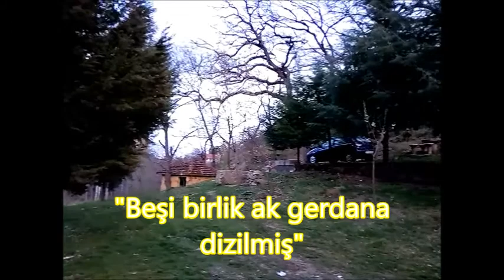AKÇAALAN'lı ses sanatçımız Mevlüt PINARBAŞI- KARA KIZ